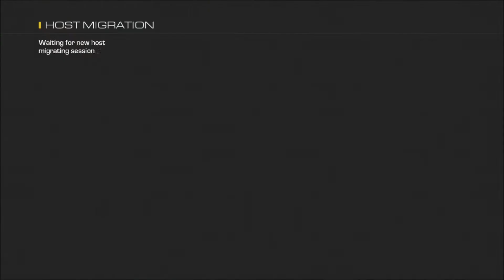Im Finally Done!! (Commentary/Guide)